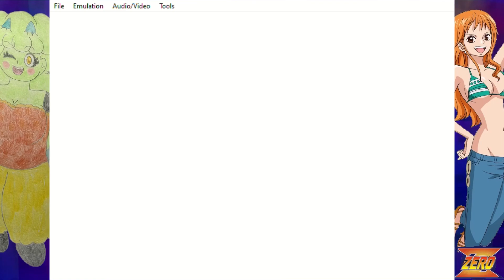Mega Man Zero 2: Revenge of the Dark - Stage 11, Elemental Temples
Are we doing these Wily-esque stages again?